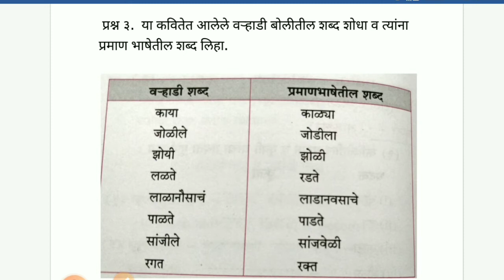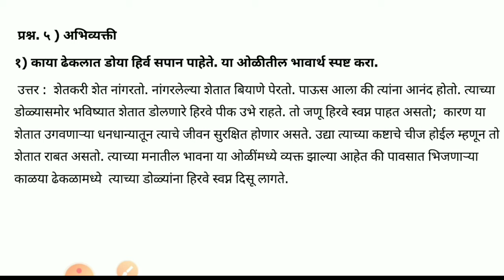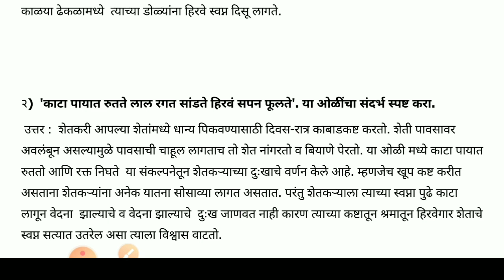१३. तिफन स्वाध्याय | Tifan excercise | 9th Marathi | Question and answer